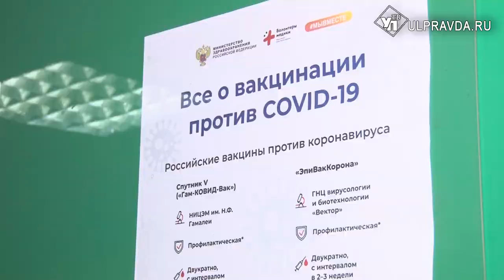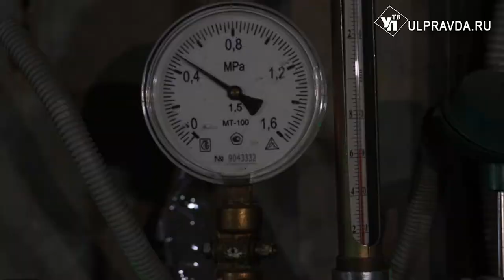Бесплатные лекарства и нехватка рабочих. О чём говорили на штабе по развитию региона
На штабе по комплексному развитию Ульяновской области члены правительства отчитались губернатору Алексею Русских о работе за неделю и доложили о ближайших планах. Прозвучала информация о  вакцинации от Covid-19 и гриппа, о соблюдении масочного режима в общественном транспорте, о прохождении отопительного сезона.